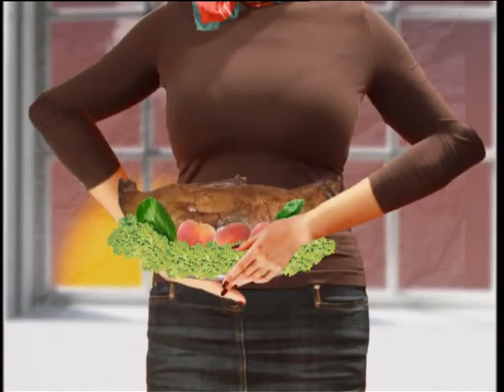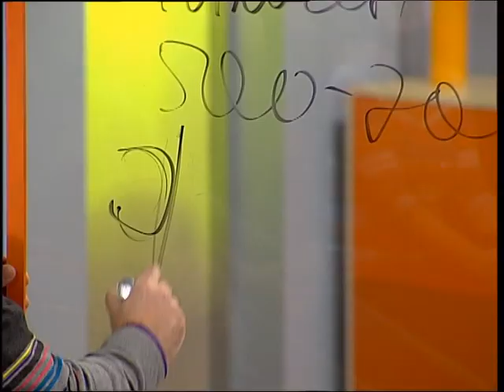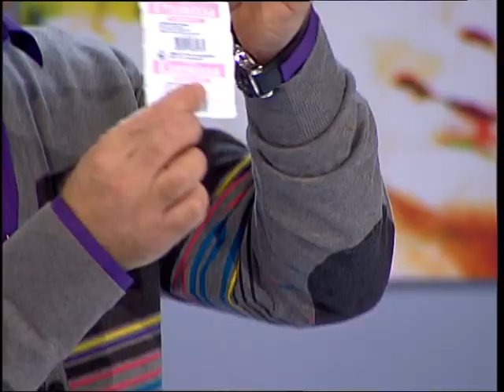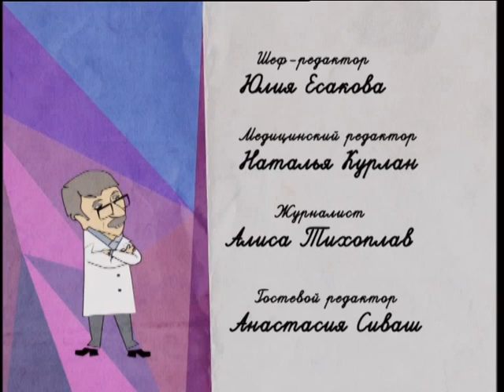Ацетон - Школа доктора Комаровского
Ацетон - невероятно страшное слово, которое боятся услышать абсолютно все родители. Почему-то в последние годы такой диагноз педиатры ставят все чаще. Ацетона боятся даже политики, Арсений Яценюк - не исключение. Его доченьки Кристина и София обожают вкусно поесть, но ацетон становится преградой хорошему питанию. Что такое ацетон, и как с ним бороться, детально расскажет доктор Комаровский!